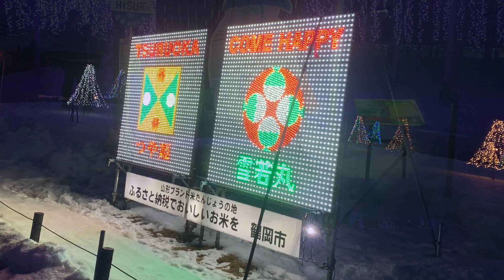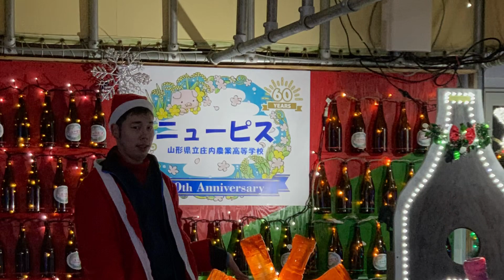キングたくのYJ#22570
キングたくのオールナイトニッポン#472。クリスマススペシャル2023。藤島イルミネーション庄内農業高校コラボあるよ。